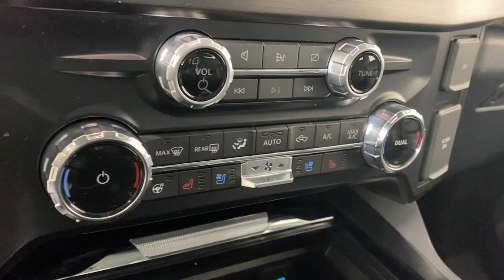2024 Ford F-350SD Easton PA, Allentown PA , Bethlehem PA, Quakertown PA, Phillipsburg NJ F30814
White New 2024 Ford F-350SD XL available in Easton, Pennsylvania at Koch Ford. Servicing the Allentown PA , Bethlehem PA, Quakertown PA, Phillipsburg NJ area.

Koch Ford
3810 Hecktown Rd

White 2024 Ford F-350SD XL 4WD 10-Speed Automatic Power Stroke 6.7L V8 DI 32V OHV Turbodiesel 4WD.brbrRecent Arrival!